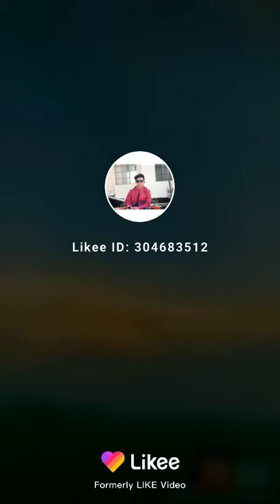manus guri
hawta brand